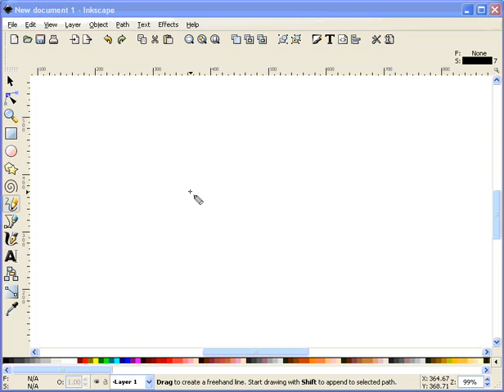Vocal Joystick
Different vowels represent different directions. Developed for people who can't use a mouse.